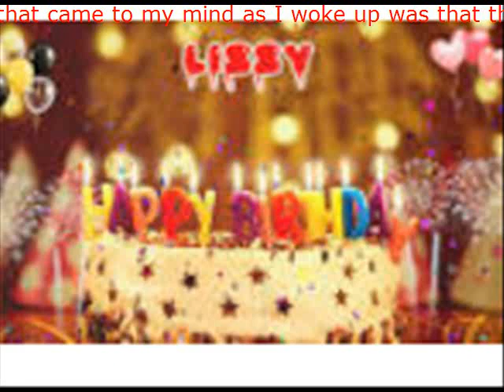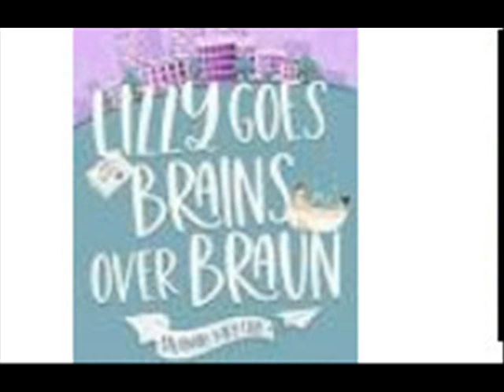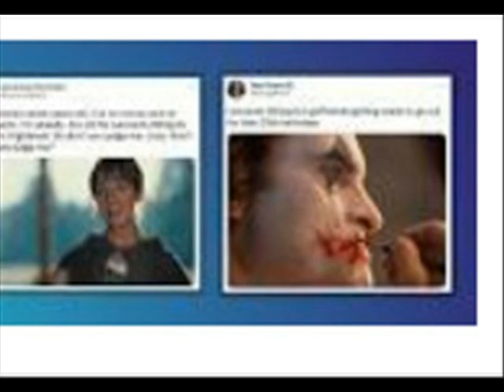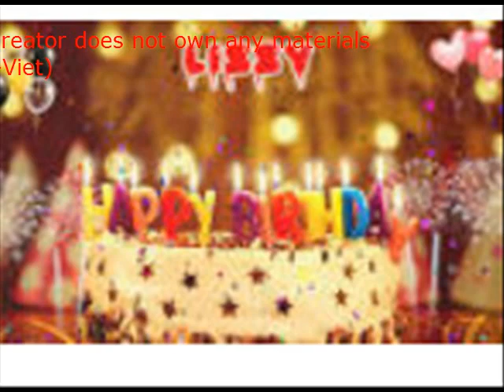Lizzy's birthday LIZZY’S BIRTHDAY The first thing that came to my mind as I woke up was that the d